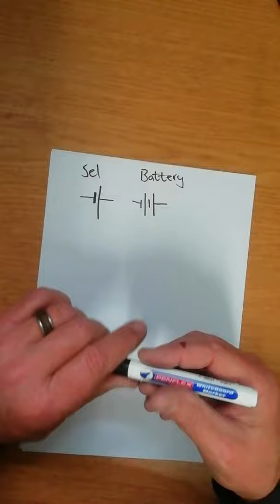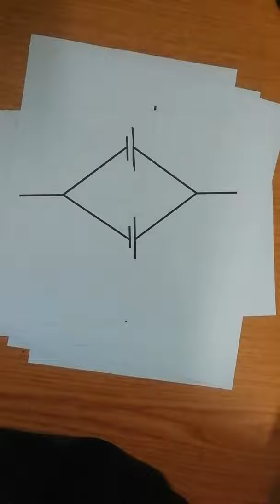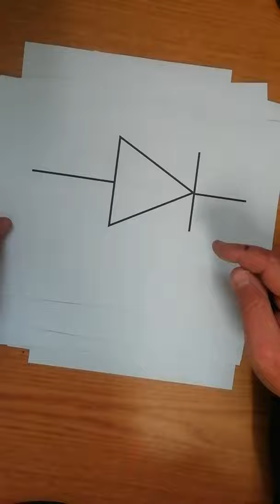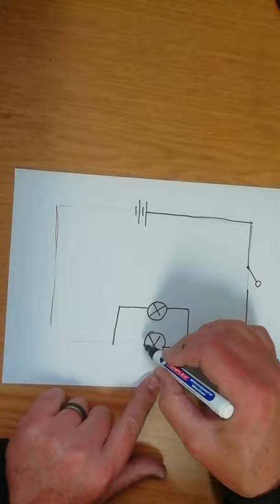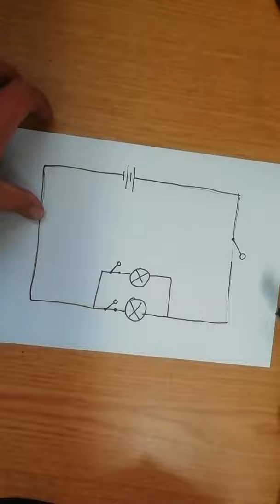Tegnologie graad 7 stroombane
Strombane en komponentsimbole